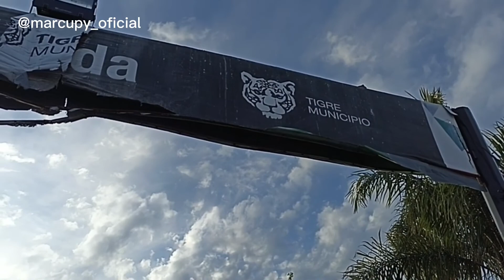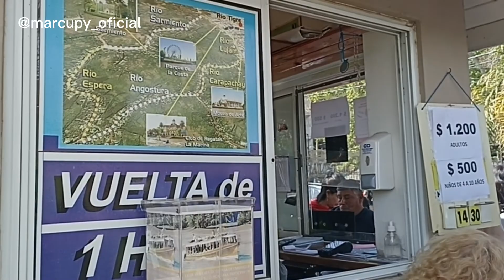TIGRE / SARMIENTO - ARGENTINA.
En el año 1855 una expedición llevó a Sarmiento por primera vez al Delta con la fuerza de los remos del Estado. Cinco años después recibía de regalo una casa, que es la actual Casa Museo Sarmiento, a orillas del río que lleva su nombre. Hacia allí partimos en lancha con Viviana Darré, José Hage y Martín Marimón, a internamos en ese laberinto veneciano que conduce a la garganta de las islas.